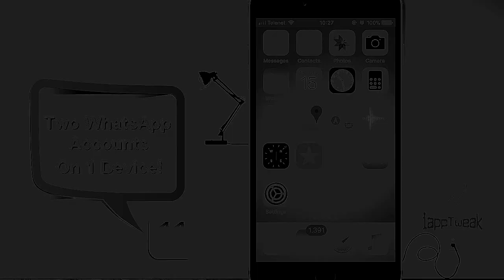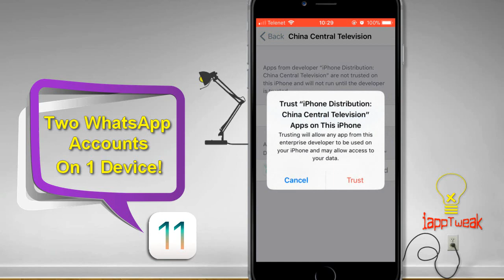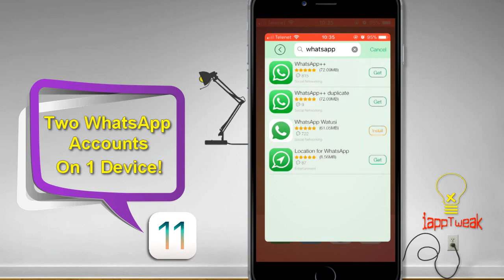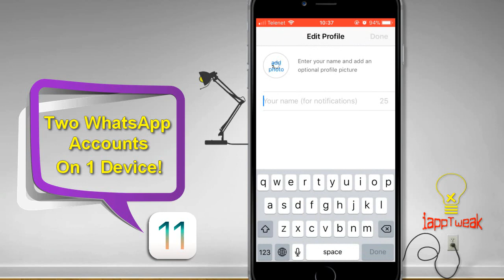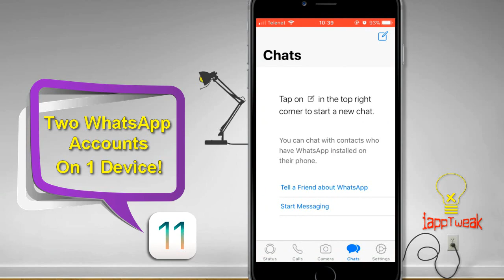How To Use Multiple WhatsApp Accounts on one iPhone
How To Use Multiple WhatsApp Accounts on one iPhone - iOS 11 / 10 / 09 ..
So, if you have always been envious of your friend who is an Android user and enjoys this feature then you can also join the group now. Despite the various restrictions on iOS devices, you can now make the impossible possible and install multiple WhatsApp accounts on your iOS 11/10/09 phone without jailbreak.

iappTweak®